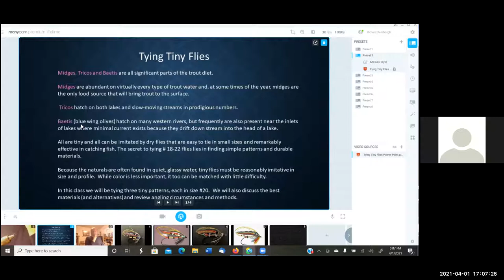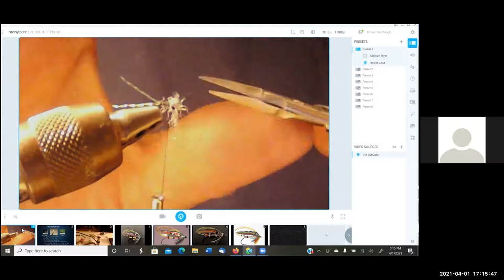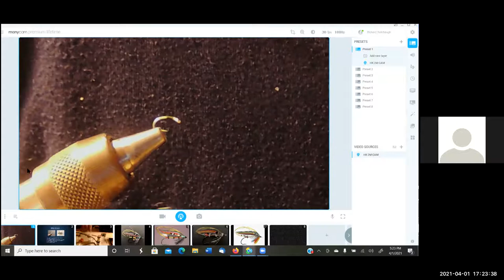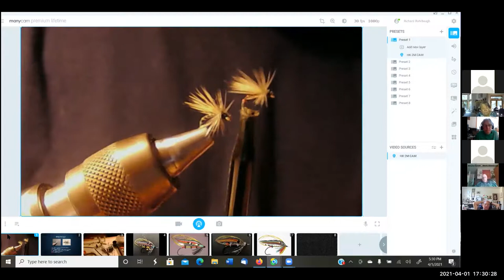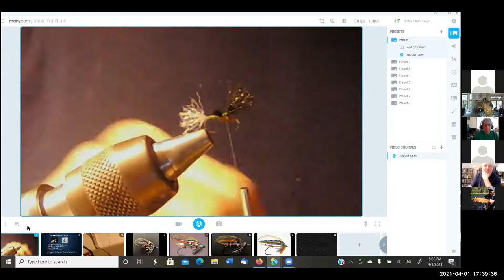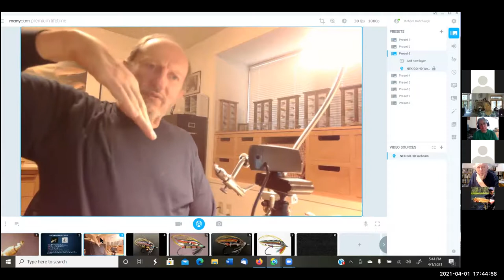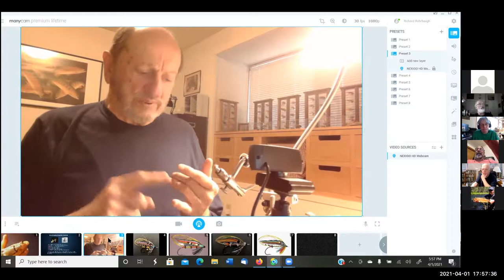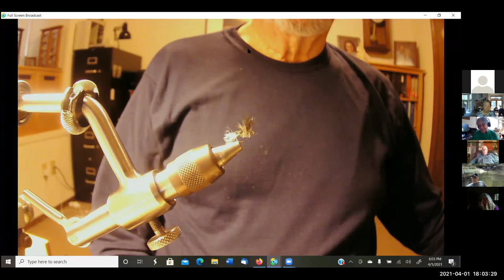Class #16 Dick Rohrbaugh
Tying Tiny Flies with Dick Rohrbaugh